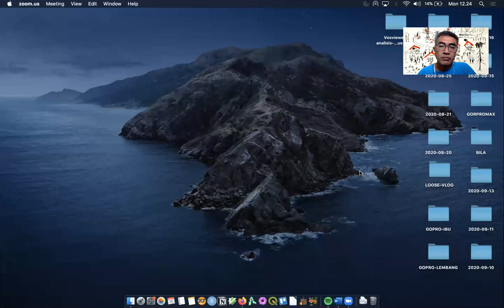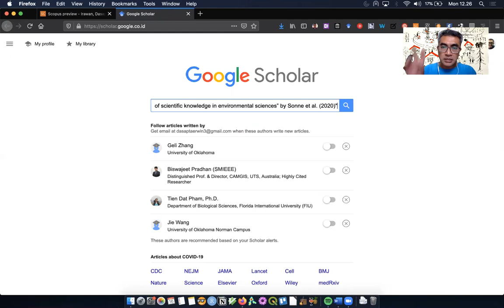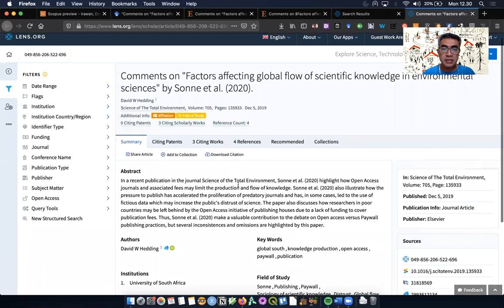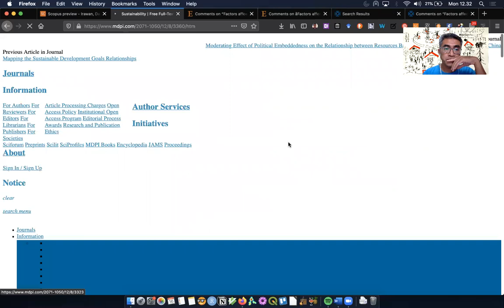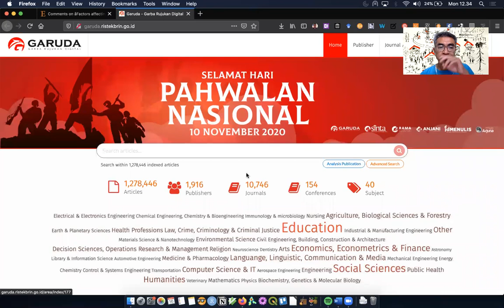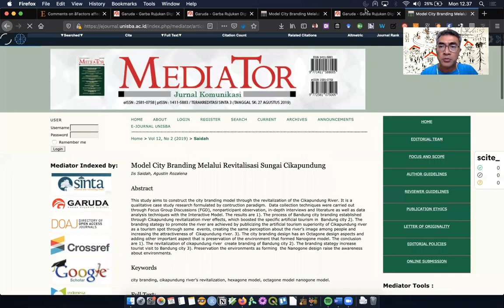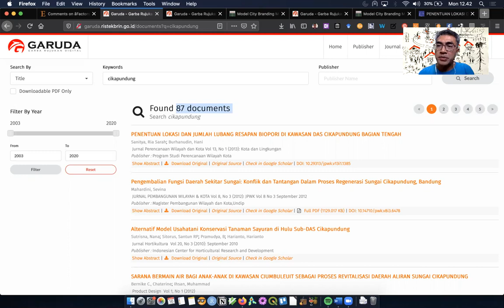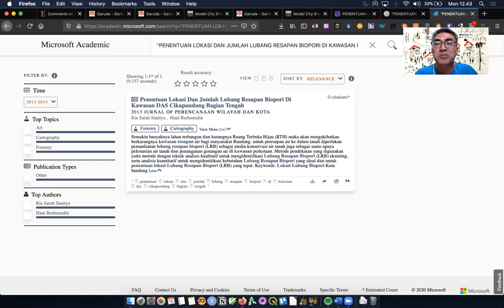Tentang visibilitas artikel daring tidak ditentukan oleh status OA/non OA atau siapa pengindeksnya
Tentang visibilitas artikel secara daring tidak ditentukan oleh status aksesnya (OA atau non OA)
Banyak yang berpikir bahwa visibilitas artikel ditentukan oleh basis data atau mesin pencari yang digunakan. Sepertinya bukan itu.

Bahwa artikel non OA hanya dapat dibaca lengkap bila kita melanggan akses ke jurnal tersebut, itu benar. Tapi apakah artikel non OA menjadi sulit ditemukan bila menggunakan basis data yang gratis, atau sebaliknya, hanya bisa ditemukan bila kita menggunakan basis data berbayar, itu tidak terjadi. Makalah non OA sekalipun dapat ditemukan menggunakan basis data tak berbayar dengan mudah.

Di sini saya membandingkan apakah makalah yang sama dapat ditemukan menggunakan basis data yang berbayar dan yang tak berbayar. Ternyata bisa. Artinya sebenarnya visibilitas tidak bergantung kepada basis data, tetapi kepada media daring tempat artikel diunggah (dalam hal ini adalah jurnal), serta kelengkapan metadata yang dimasukkan oleh penulis/pengelola jurnal, sehingga dapat dengan mudah ditemukan oleh mesin pencari biasa atau basis data ilmiah. Kemudahan suatu makalah ditemukan oleh mesin pencari juga tidak ditentukan oleh status artikel sebagai dokumen akses terbuka (open access) atau dokumen bukan akses terbuka (non open access).

Jadi kalau ada basis data tertentu menyampaikan bahwa bila masuk dalam daftar indeksasinya akan meningkatkan visibilitas artikel, maka anda perlu menonton video di atas dan membuat eksperimen sendiri.